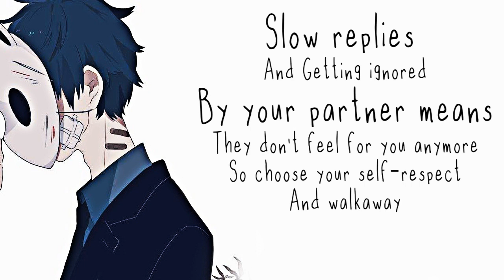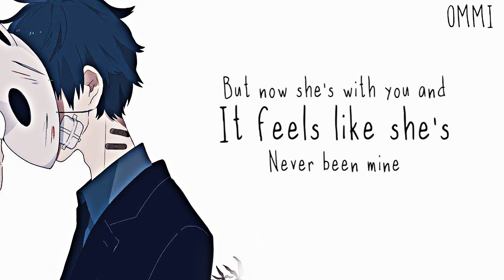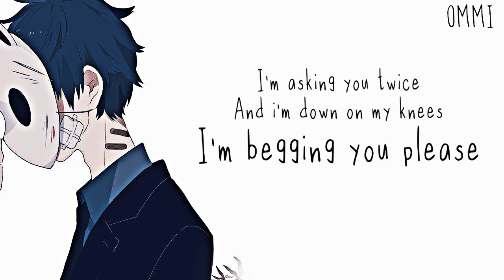Nightcore → Missing Her So ♪ (ATLI) LYRICS ✔︎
❤ WELCOME ❤ ( ｡◕‿◕｡)

🎤  Name ➼ MISSING HER SO

🎤 Artists ➼ ATLI

🎤 ALBUM ➼ 乁(ʘ◡ʘ)ㄏ

🎤  GENRE ➼ POP

►▬▬▬▬▬▬ ✘SUPPORT ARTIST✘ ▬▬▬▬▬▬◄

(╭☞◕ツ◕)╭☞ ATLI ❤

►▬▬▬▬▬▬ ✘ IMPORTANT INFORMATION✘ ▬▬▬▬▬▬◄

►▬▬▬▬▬▬ ✘ PROGRAMS USED ✘ ▬▬▬▬▬▬◄

►▬▬▬▬▬▬ ✘ DISCALIMER ✘ ▬▬▬▬▬▬◄

 ❤ LEWIS CAPALDI ❤

❤ CONOR MAYNARD ❤

❤ JAMES ARTHUR ❤

►▬▬▬▬▬▬ ✘ TAGS✘ ▬▬▬▬▬▬◄

►▬▬▬▬▬▬ § LYRICS § ▬▬▬▬▬▬◄
Atli
MISSING HER SO

I let her in to my life and i told her i love you
She met my mum and my dad and said it was loved
Now she's happy with you and it hurts, i know that it's true
When she looks in my eyes as i cry and tells me it's through
’Cause i'm enslaved in my mind i think you've got the key
She's thinking of you while she's talking to me i know
That i can't go on while i'm feeling this way
I'm asking you much but i need to be saved
By you i'm down on my knees
Now i'm begging you pleading to please let her go
Tell her i love her and walk out the door
’Cause i'm
Missing her so
’Cause you've stolen the best from me
Left me in pain
I'm begging for help i'm going insane
I know that im
Missing her so
Missing her so
We used to laugh till the sun rose up high in the sky
And i let her rest in my arms, when she needed to cry
But now she's with you and it feels like she's never been mine
Love her so much it hurts i don't know if i'll ever be fine
She came to me with a heart that was broke
Mended it back with a piece of my own and i know
That she's happy with you, she felt better with me
I'm asking you twice, and i'm down on my knees
Now i'm begging you pleading you please let her go
’Cause i'm
Missing her so